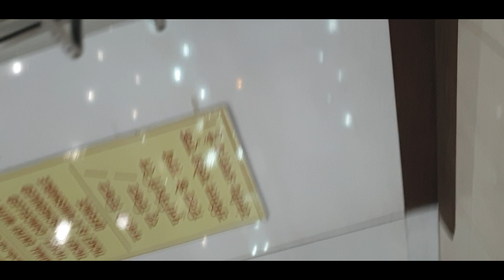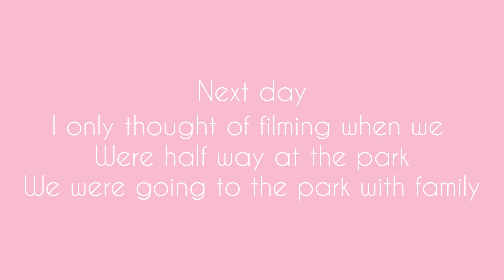travel and family vlog ✈ dinner at Park, fun with family,going to dubai and more !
hi everyone
we are going to dubai yaya
we used to live there
I am so excited to see my family
the day after we came we had dinner at a park
my baby cousin kyra was so cute

comment anything u wanna know

sorry for not posting properly this week